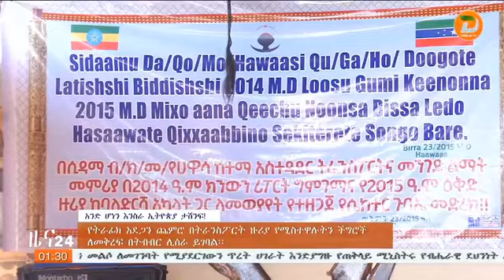የትራፊክ አደጋን ጨምሮ በትራንስፖርት ዙሪያ የሚስተዋሉ ችግሮችን ለመቅረፍ በትብብር ሊሠራ እንደሚገባ ተገለጸ ዘጋቢ፡ ምንይሉ በየነ